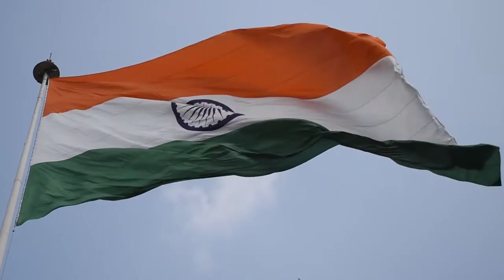Ash and Simran of ‘Team India’ from Channel 7 Plate of Origin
Ash and Simran of ‘Team India’ from Channel 7 Plate of Origin, take us through their journey not only with Butter-Chicken, Samosa Pie and Biryani but with togetherness, love; breaking all stereotypical stigmas.